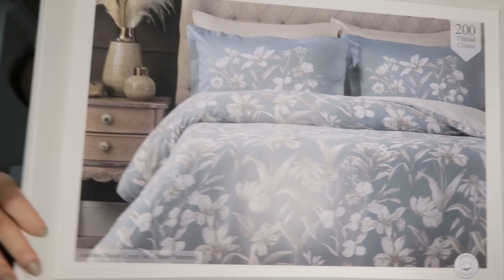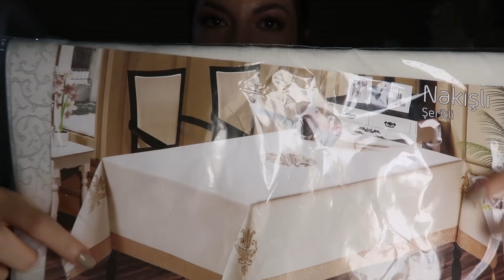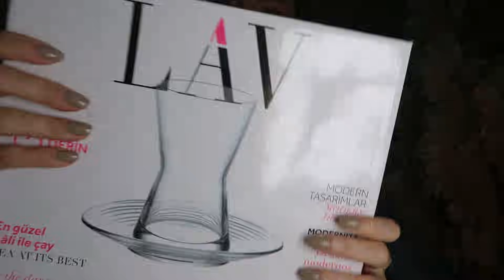SIFIRDAN ÇEYİZ DÜZÜYORUM #2 Yatak Setlerim, Günlük Yemek Takımım, Çatal/Bıçak Setlerim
Sağlıkla kalın, sizleri seviyorum❤️